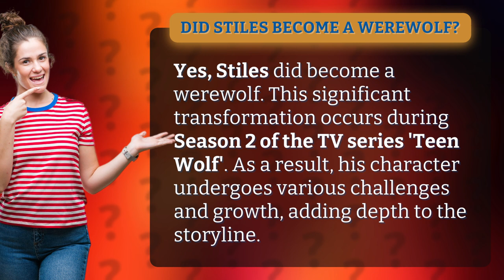Did Stiles become a werewolf?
Stiles' Werewolf Transformation in Teen Wolf Revealed • Stiles' Werewolf • Find out how Stiles' transformation into a werewolf in Season 2 of 'Teen Wolf' shakes up the storyline and his character growth.